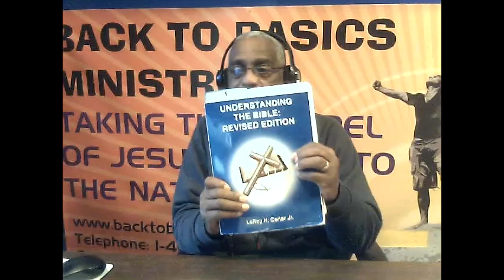LESSON 11 OT BOOKS OF HISTORY PART 1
Pastor LeRoy Carter of BACK TO BASICS MINISTRIES teaches the Bible to educate people worldwide.  In this video, Pastor LeRoy Carter teaches LESSON 11 OT BOOKS OF HISTORY PART 1.  This lesson covers the first 13 chapters of II Kings.